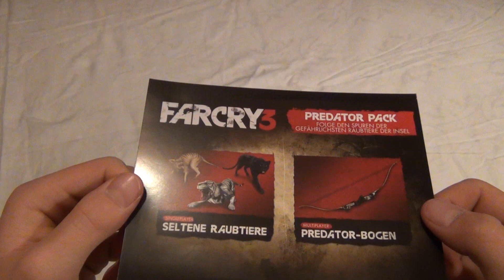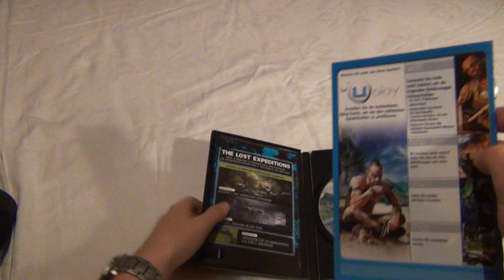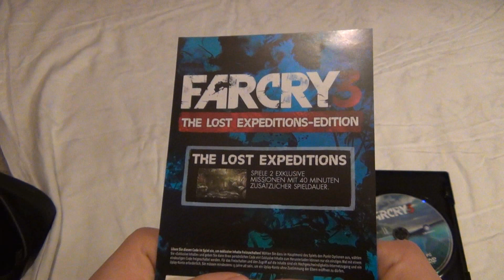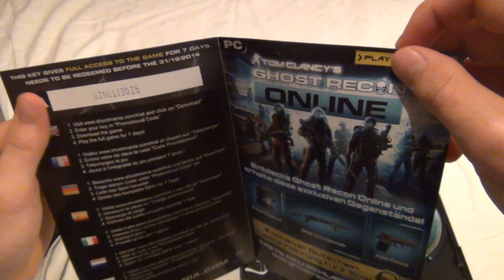Far Cry 3 Limited Edition Unboxing German [HD]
Hier das Unboxing von der Far Cry 3 Limited Edition in deutsch und 1080p.